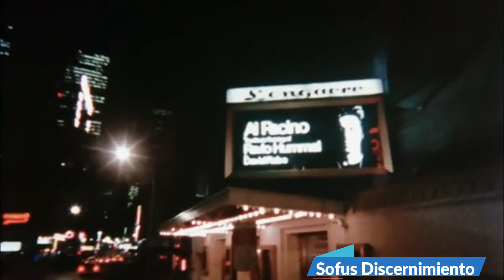comunicación masiva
¿Para qué sirve la comunicación masiva?